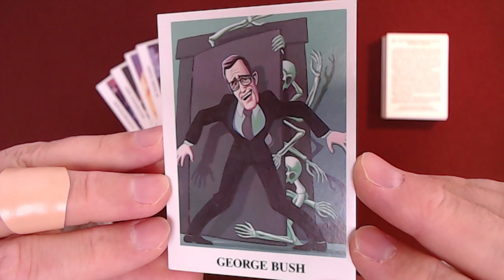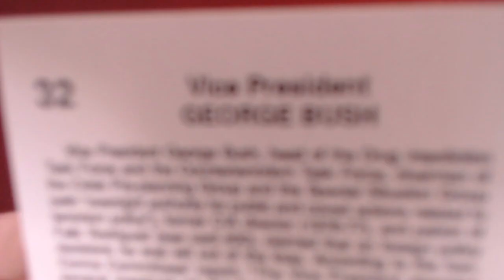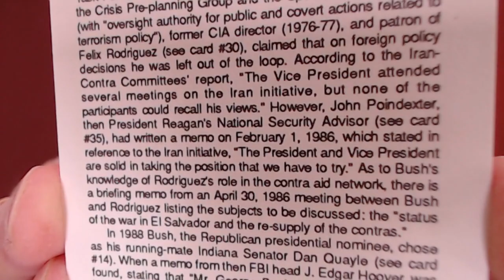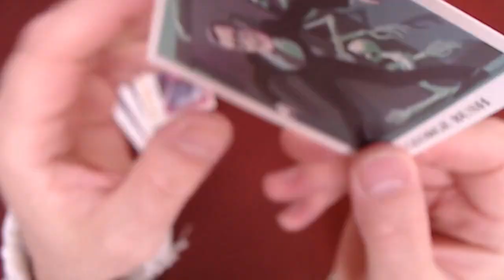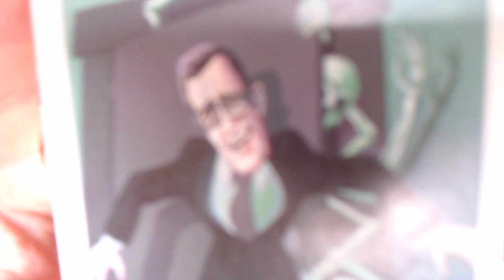Reading the “Iran-Contra Scandal" Trading Cards, Card #32: George Bush, Vice President [ASMR]